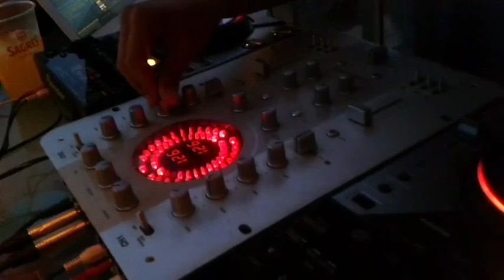Dj Hugo Gomes - S. Pedro Póvoa de Varzim @ Marés [Parte1 28 Junho 2015]